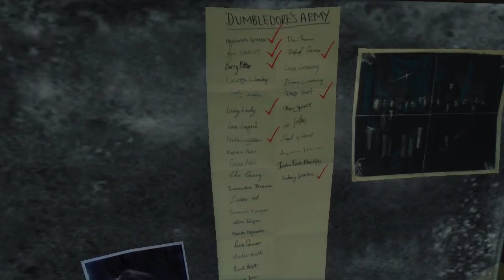Harry Potter e a Ordem de Fénix Ep. #6 - "Manto da Invisibilidade"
• Deixem um Gosto para ajudar o canal a crescer;
• Ponham nos Favoritos se foi um dos vossos vídeos preferidos;
• Comentem para eu saber a vossa opinião;
• Partilhem o canal e o vídeo com os vossos amigos!

Tudo isto ajudará o canal a crescer, o que me incentivará a fazer mais vídeos e com a melhor qualidade possível! :D